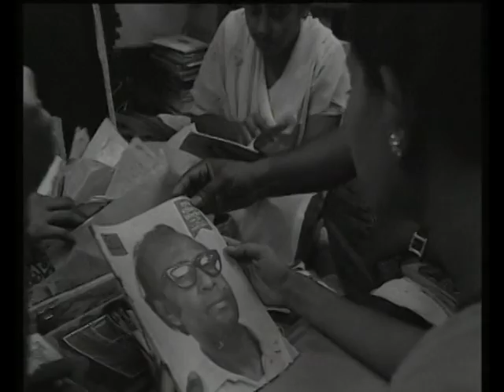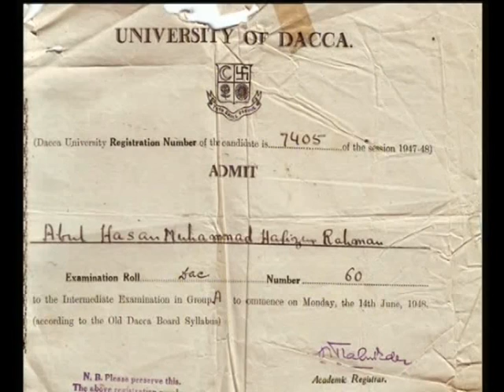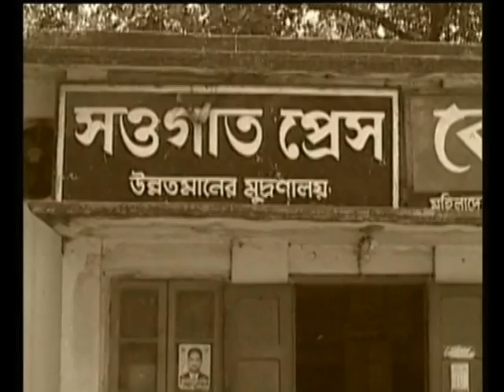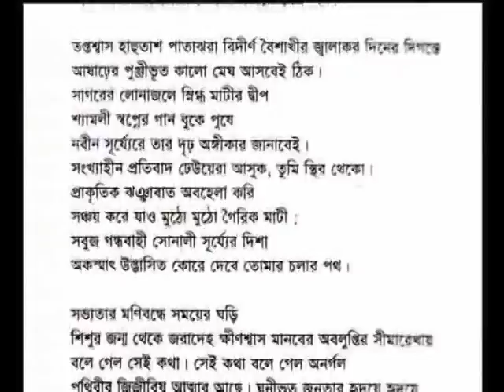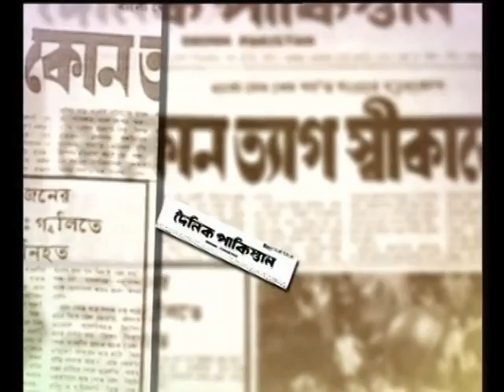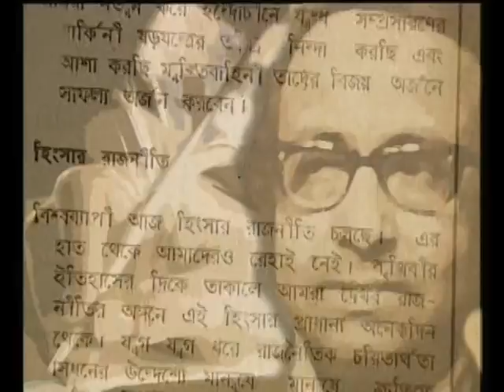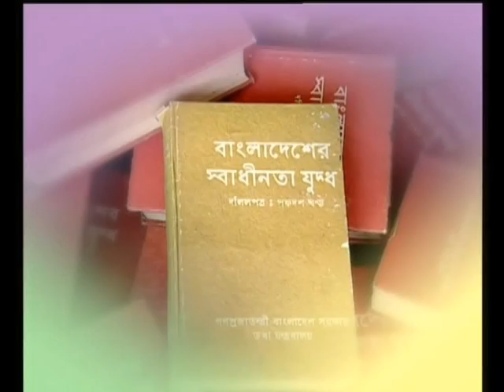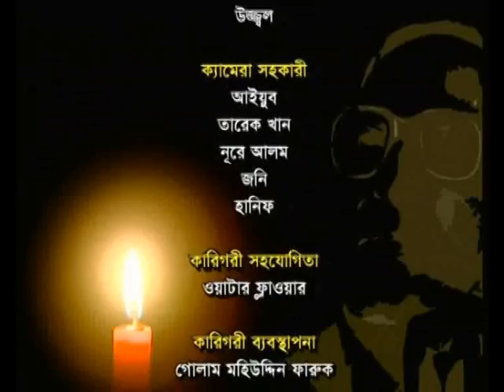Babul Biswas ( Bangladesh ) : Hasan Hafizur Rahman Life And Works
Hasan Hafizur Rahman Life And Works
Documentary Adviser : Dr Anisuzzaman
Research : Dr Rafiqullah Khan
Screen Play and Direction : Babul Biswas
Producer : Hasan Hafizur Rahman Sangsad